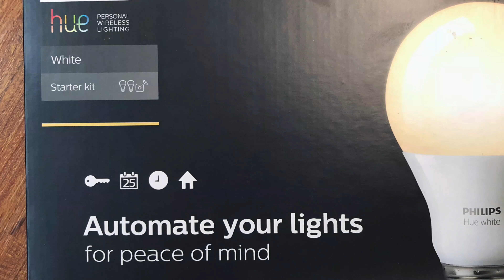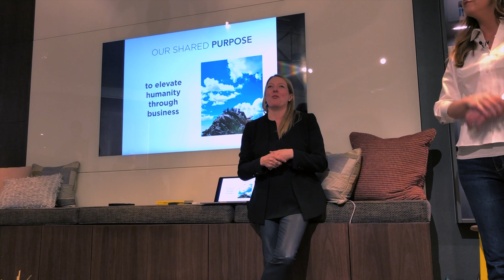Learning to say 'No' - Wise words from the pros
what he feels makes for a powerful mindset. His answer is about halfway in!

Also spent some time at the Conscious Capitalism event. This was shot in 4K on the iPhone X using the DJI Osmo and Mikme microphone.